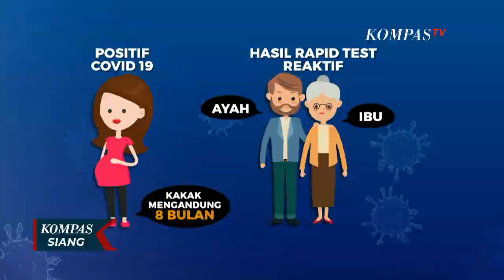Diduga Karena Corona, 1 Keluarga Meninggal Dunia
SURABAYA, KOMPAS.TV - Diduga akibat covid-19, 3 orang dalam 1 keluarga di Surabaya Jawa Timur meninggal dunia. kini warga sekitar memilih isolasi mandiri.

Warga Kampung Gubeng Kertajaya 9 Surabaya melakukan isolasi mandiri, setelah ada informasi satu keluarga di lingkungannya meningal dunia diduga karena covid 19.

Meski begitu,  warga secara swadaya memberikan bantuan sembako kepada keluarga yang ditinggal 3 anggota keluarganya.

Keluarga pasien meninggal karena terduga corona bercerita, Anggota keluarganya yang meninggal dunia 1 orang positif covid-19, 2 lainnya reaktif berdasarkan hasil tes cepat, yang positif corona adalah kakaknya yang sedang mengandung 8 bulan.

Gubernur Jawa Timur, Khofifah Indar Parawansa, mengatakan, keterbatasan ruangan dalam rumah menjadi penyebab, penularan yang masif dalam satu keluarga.

Warga Gubeng keRtajaya Surabaya masih menunggu hasil tes cepat yang diadakan pada Rabu kemarin (3/6/2020). Mereka juga berharap, Pemerintah Kota Surabaya, segera menggelar tes swab masal di lingkungannya.